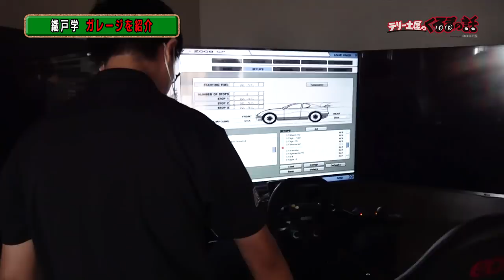MAXORIDO登場！土屋圭市伝説をお話しいただきました！【テリー土屋のくるまの話】#48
現役GTドライバーであり土屋圭市さんとも深い関わりのあるMAXORIDOこと織戸学さんがゲストで登場！
神と崇めた土屋さんの伝説をお話しいただきました

隔週水曜日21時25分〜放送中